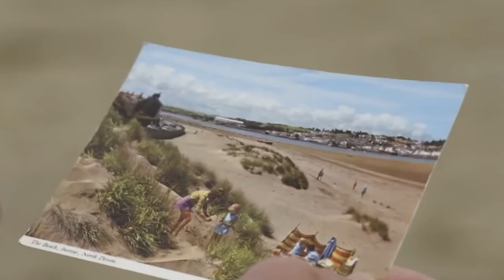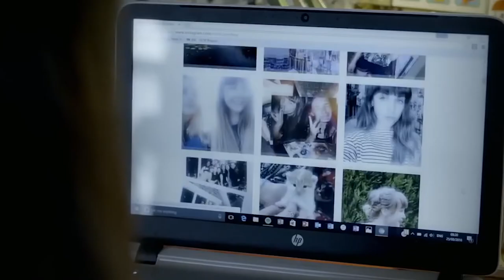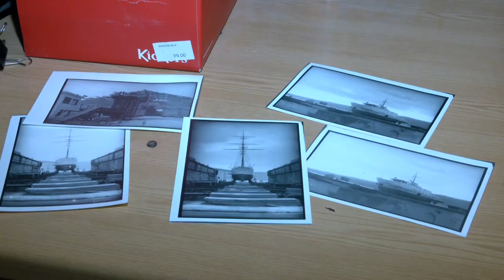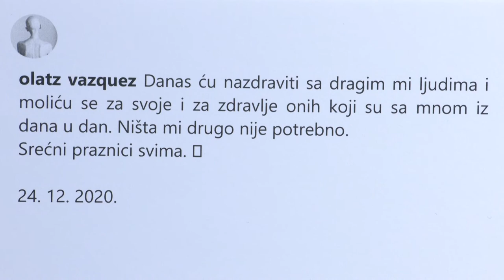"Dan sa": Fotograf Dejan Kalezić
Autorka rubrike "Dan sa": Vanja Đikanović